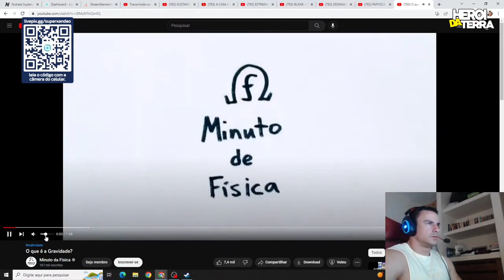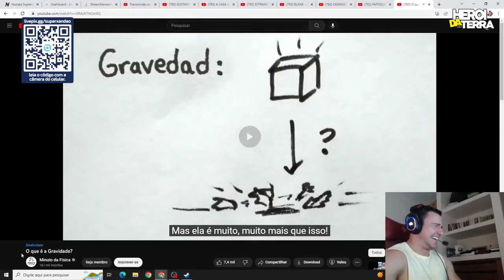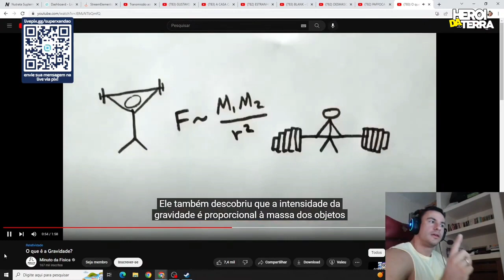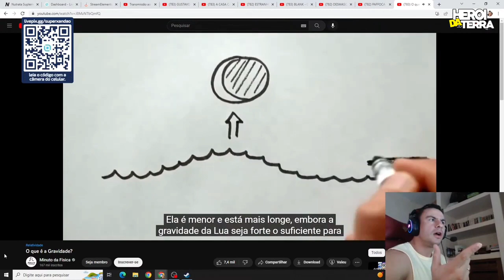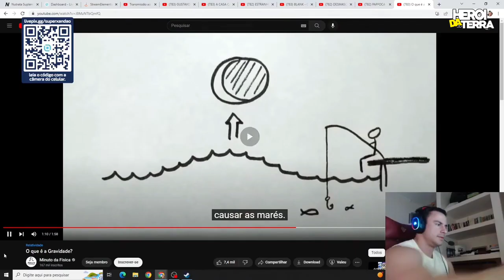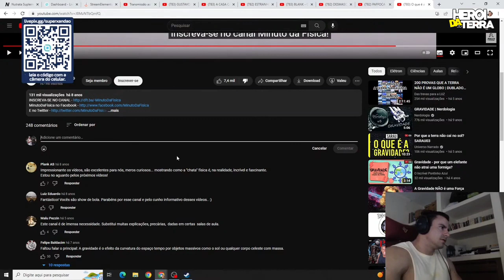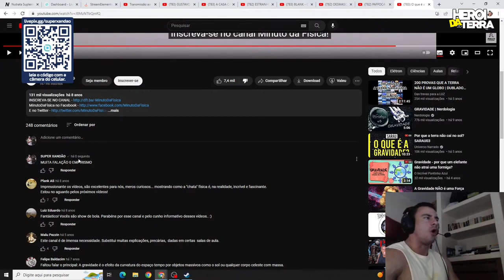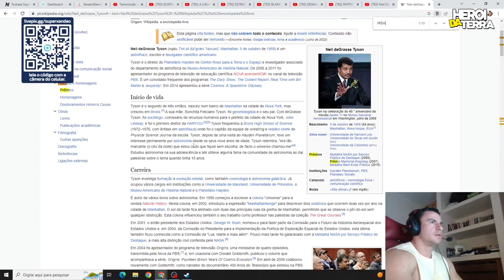XANDÃO REAGINDO A O QUE É A GRÁVIDADE KSSKSSK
SIGA TAMBÉM;

SUPER XANDAO REAGINDO - CANTADAS ENFADONHAS 56 | Muca Muriçoca